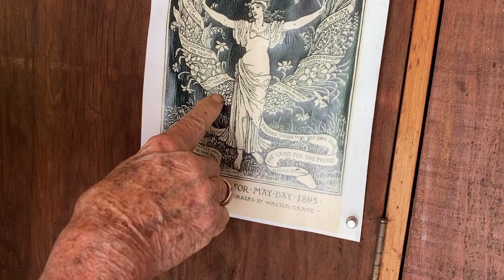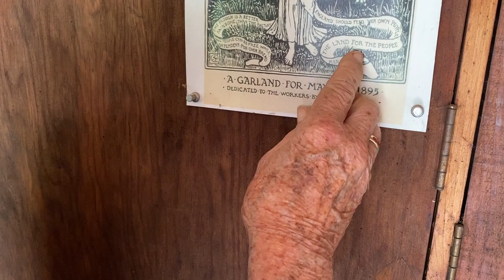Gary Snyder Showed me his May Day Poster at Kitkitdizze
The poster hangs on the wall, at the entrance to his house. I passed by many times, admired it, but didn't realize it was created for the international Labor Day, May 1, 1895. I grew up with May 1st Labor Day. It was such a delightful surprise that Gary also celebrates the international Labor Day. No wonder we think alike, and share similar tastes for poetry and life.